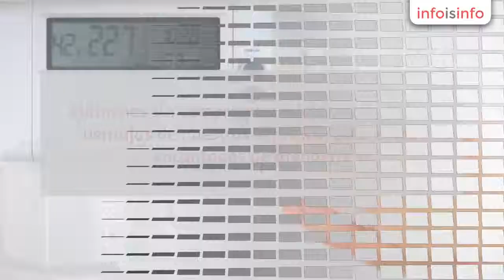Fontaneros en Tres Cantos - Efen climatizaciones - InfoIsInfo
Efen climatizaciones, Fontaneros en Tres Cantos. Más Información

En EFEN climatizaciones somos especialistas en aire acondicionado y climatización, calefacción y fontanería, trabajando con las mejores marcas del mercado, diseñamos y dimensionamos las instalaciones, para mejorar el rendimiento y ahorro energético.

Contacte con nosotros para pedir presupuesto

Déjenos sus datos de contacto y su problema y nos pondremos en contacto con usted lo antes posible para ofrecerle soluciones y darle presupuesto sin compromiso alguno. O si lo prefiere, llame directamente al 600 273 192

Trabajos de climatización y aire acondicionado

En EFEN climatizaciones somos especialistas en sistemas domésticos de aire acondicionado y bomba de calor, así como en soluciones integrales de climatización para hogares y oficinas.

Realizamos preinstalaciones, instalaciones, reparaciones y mantenimientos de equipos de climatización, dando servicio técnico en toda la comunidad de Madrid.

Llámenos sin compromiso e infórmese de las ventajas de nuestros servicios, estaremos encantados de atenderle.

Instalacion de aire acondicionado

Reparación de aire acondicionado y climatizadores

Mantenimiento de maquinas de aire acondicionado y climatización

Zona Tres cantos, Alcobendas, Monte Carmelo, Sanchinarro y Las Tablas

 NO COBRAMOS DESPLAZAMIENTO

Trabajos de calefacción, gas y calderas

Realizamos cualquier tipo de reparaciones, reformas e instalaciones de calefacción y gas(cumpliendo con la normativa vigente), adaptándonos a las necesidades de cada cliente, dando siempre la calidad y confort, ofreciéndoles garantía de todos nuestros servicios y productos, así como servicio técnico para solucionar cualquier tipo de incidencia.

Somos empresa instaladora-mantenedora de climatización , calefacción y gas IG-B, acreditada en Dirección General de Industria y Minas.

Instalación y reparación de calderas

Instalación y reparación de radiadores